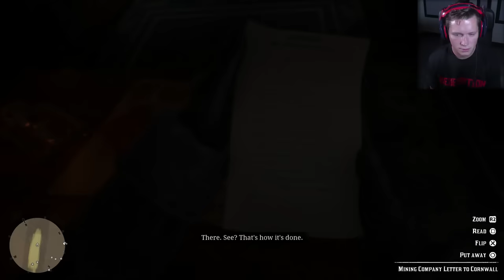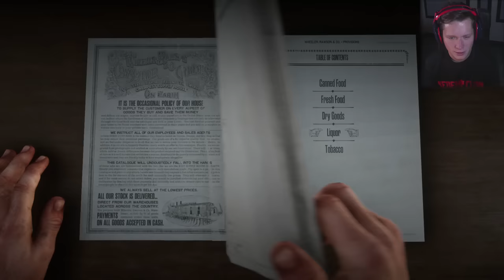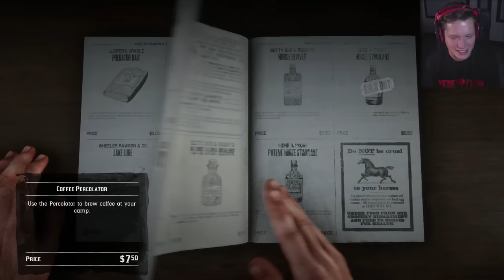Red Dead Redemption 2 - Part 2 - Robbing a Train!